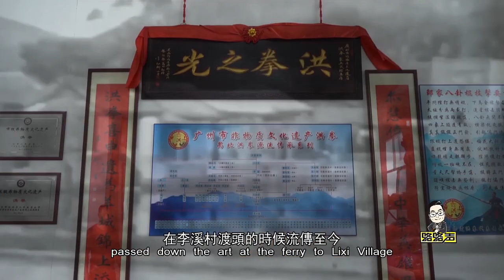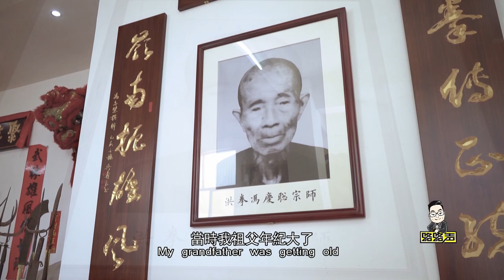它被稱為南拳之首，拳法威猛迅速，招招實用！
洪拳是廣東的「五大名拳」，十三家之首。風格硬橋硬馬，以聲助威。發招剛勁有力，短橋逼封，既有重拳重打，也有偏身卸力。
以龍、蛇、虎、豹和鶴為拳種的象形，有龍的沈穩，有蛇的刁鉆，有虎的威猛，有豹的速度，有鶴的輕盈，包羅所有勁力。